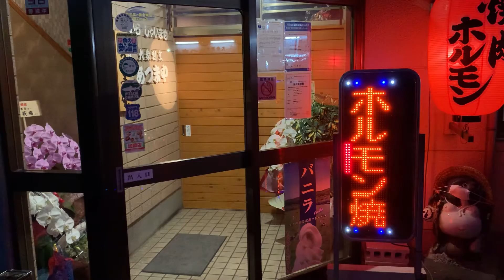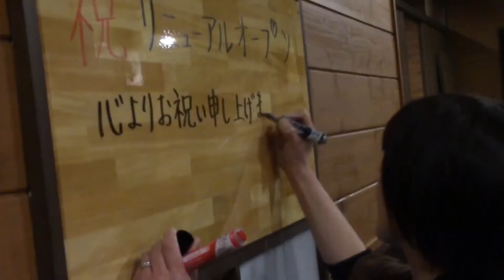常陸大宮のオアシス！！あつまや本店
茨城・栃木ひとりビジネス勝手に応援団
管理人の「ヤス」です。

このブログでは茨城・栃木で頑張っている起業家、個人事業主、
コンサルタント・セラピスト・カウンセラーなどを「勝手」に応援しています！

応援第一弾は
常陸大宮市南町にある「あつまや」さんを勝手に応援します♪

店主は２代目、
宇留野安司さん。

JR常陸大宮駅から徒歩５分にある「あつまや本店」さん。
創業５７年。

この３月に新装開店しました♪

最初はカウンター数席の小さな「ホルモン焼き」からスタートしました。
安くて、お仕事帰りに気軽に一杯で仕事の疲れを癒す・・そんな先代の思いからスタートし、
今では平日でもお客さんでいっぱいな「あつまや」さん。

管理人ヤスも、新婚時代あつまやさんの近くのアパートに住み、嫁と最初に食べたお店があつまやさんです♪

スタッフは、２代目マスターの宇留野安司さん、お母さん、嫁さん、お兄さん、娘さんのご家族と、
安司さんが知っている地元の学生アルバイトやパートさんなどが温かく迎えてくれます。

本当に自宅に帰って気軽に肉を焼いて一杯！！
そんな温かい雰囲気があつまやさんにはあります。

３回にわたって
「あつまや」さんについて動画にてお伝えします。

 きっと「あつまや」さんに行きたくなりますよ♪

常陸大宮市南町１１５４－４
基本月曜定休